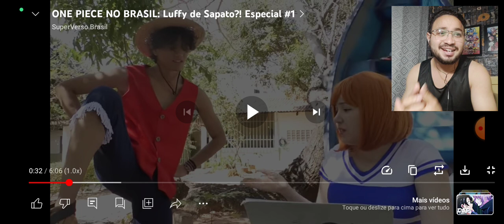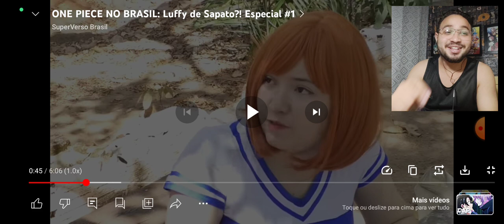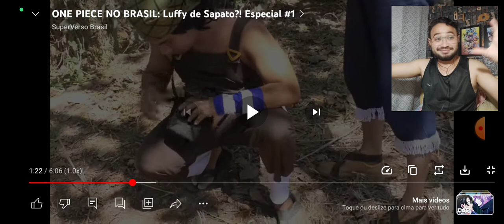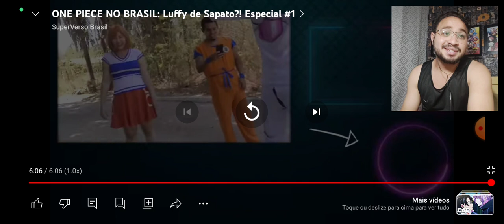REACT ONE PIECE NO BRASIL: Luffy de Sapato?! Especial #1 (SuperVerso Brasil)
ONE PIECE NO BRASIL: Luffy de Sapato?! Especial #1 (SuperVerso Brasil)

L17 REACT
L17 REACT